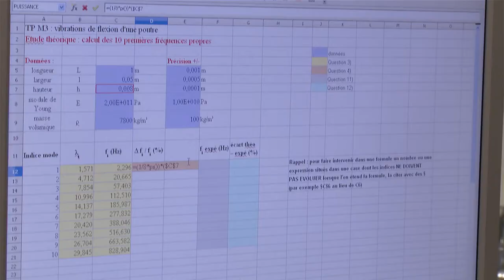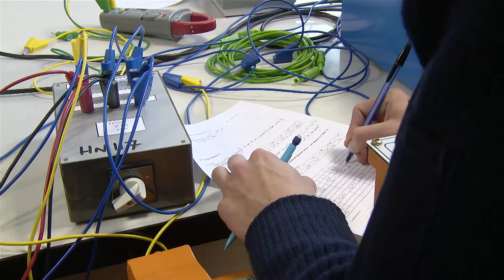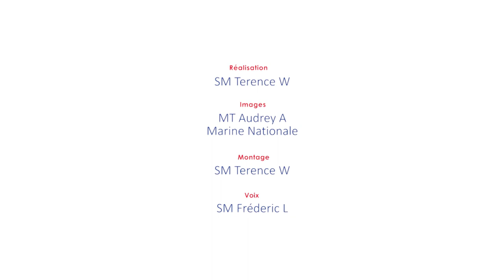La formation scientifique à l'École navale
École à dominante scientifique et technico-opérationnelle, la place de la formation scientifique dans les cursus diplômants de l’Ecole Navale est prépondérante.